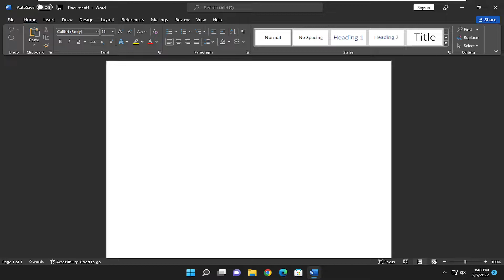How to Change Your Name for Track Changes in Word for Mac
The Track Changes feature in Microsoft Word allows users to edit a document and see all the changes. Word does not normally display your changes. If you delete something, it does not remain on the screen. But if you delete a word while Track Changes is on, there will be a visual record of it. The word will either remain on the screen struck through and in a different color or else appear in a balloon in the margin with its status (in this case, “Deleted”).

This tutorial shows how to change your name for Track Changes and comments in Word for Mac.

This tutorial will apply for Microsoft Word 2021, 2019, 2013, and 2010 for both Windows (such as Dell, HP, Lenovo, Samsung, Toshiba, Acer, Asus) and macOS (MacBook Air, MacBook Pro, MacBook Mini) devices.